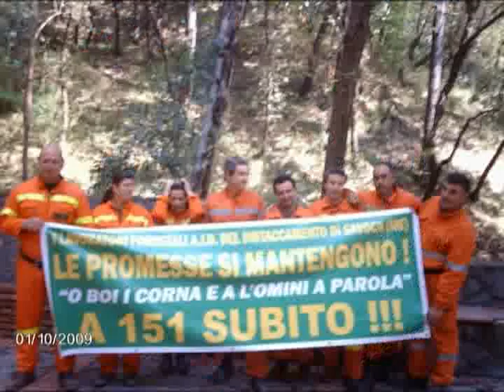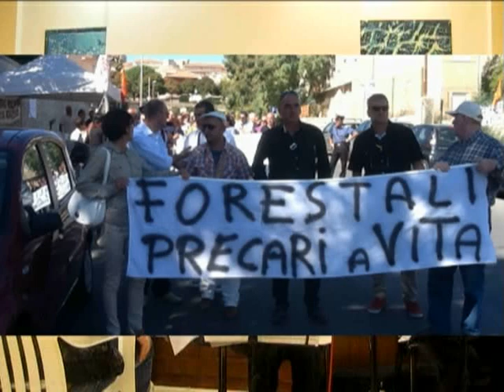Cracolici Antonello Come cambia l'agricoltura siciliana Mario Liberto Sicilia Agricoltura